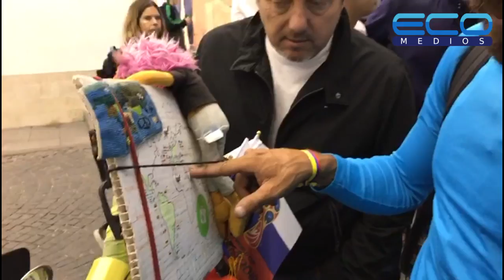Al Mundial en bicicleta